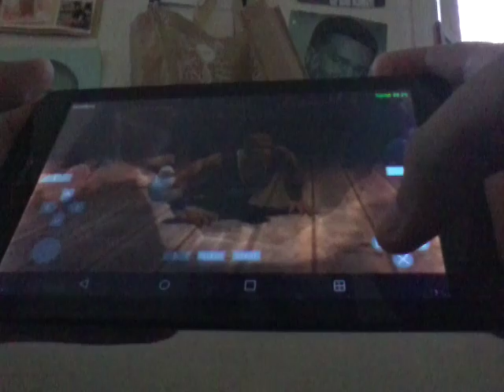Rome vs Jervis @ The Limit - Def Jam Fight for NY